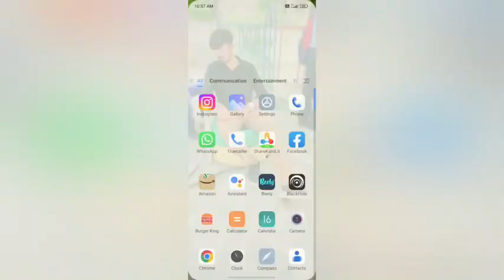swt icon size In redmi 4 kesa kare